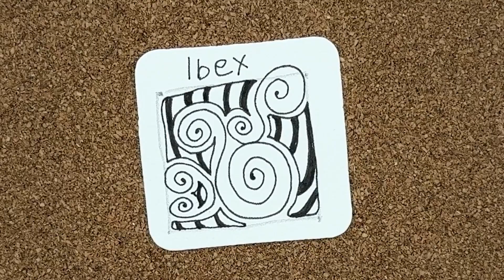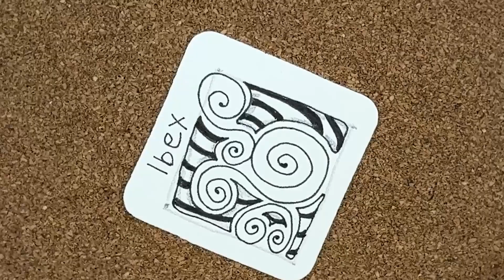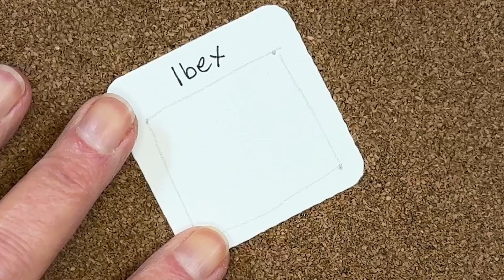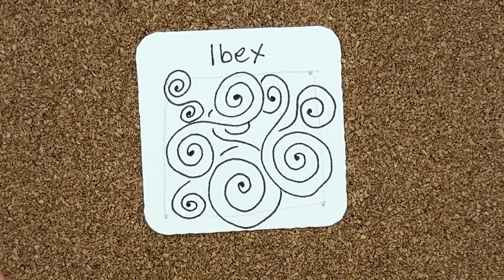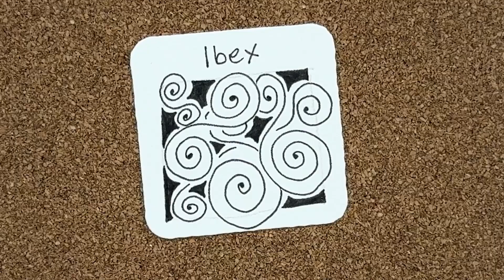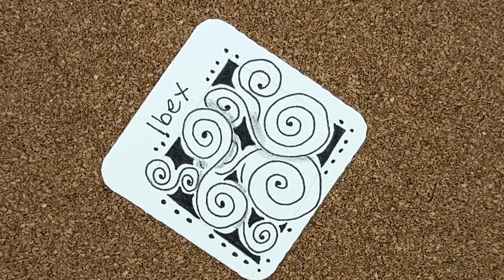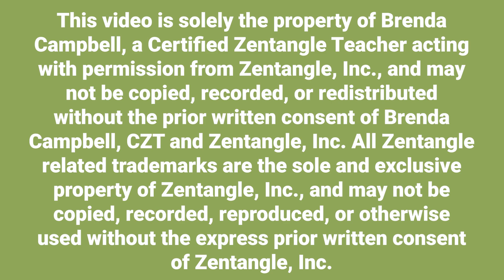Drawing Ibex: a Zentangle® Pattern | Angel Whispers Art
Do you want to learn more about the Zentangle method of drawing? Sign up for my emails and get my free Zentangle Quick Start class! the form is on my home page!

Ibex is a texture tangle that’s fun to draw! Maybe it’s all the spirals. They are fun to draw, right?! Ibix is just spirals that are connected. Draw them as large or as small as you like.

In this video I’ll demonstrate, step by step, how to draw this tangle 2 ways and there’s no limit to how you can make this simple tangle your own. I can’t wait to see what you create with Ibex! 💗😇💗

“The Zentangle® Method is an easy-to-learn, relaxing, and fun way to create beautiful images by drawing structured patterns.” It was created by Rick Roberts and Maria Thomas.

This video is solely the property of Brenda Campbell, a Certified Zentangle Teacher acting with permission from Zentangle, Inc., and may not be copied, recorded, or redistributed without the prior written consent of Brenda Campbell, CZT and Zentangle, Inc. All Zentangle related trademarks are the sole and exclusive property of Zentangle, Inc., and may not be copied, recorded, reproduced, or otherwise used without the express prior written consent of Zentangle, Inc.

(Green) Music: Green St by Nocturnal Spirits, License #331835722